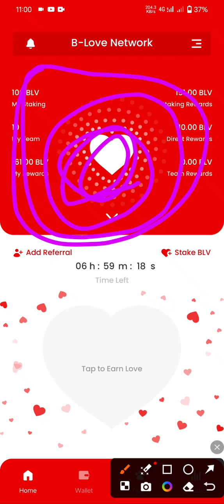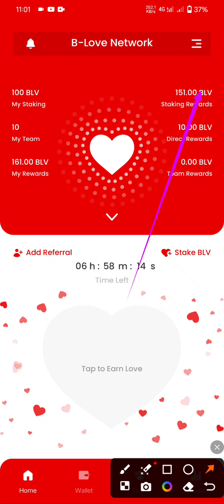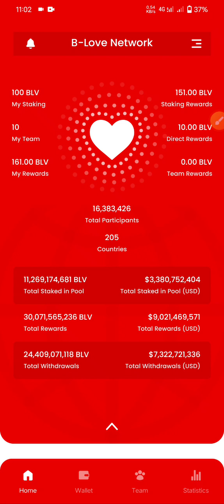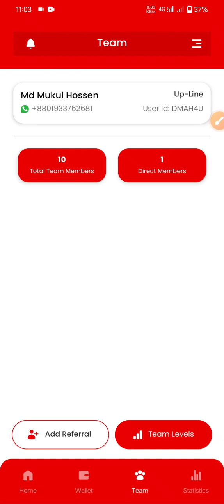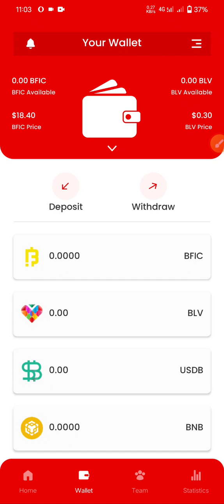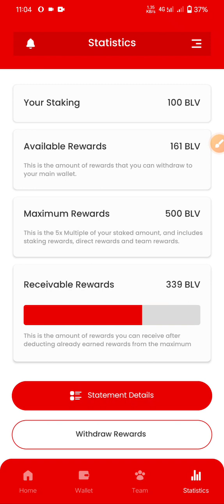B- Love Network Update | B- Love.Network 2024 | B- Love Network Withdraw | B- Love Staking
refer code-  QEXUJ6RMOZ

future of b love network
founder of b love network